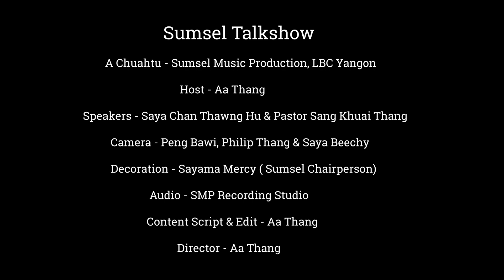Sumsel Talkshow - Tonic Solfa Kong Cuanhtthannak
A Chuahtu - Sumsel Music Production, LBC Yangon